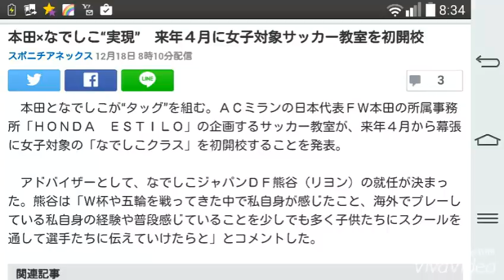本田×なでしこ“実現” 来年４月に女子対象サッカー教室を初開校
3

　本田となでしこが“タッグ”を組む。ＡＣミランの日本代表ＦＷ本田の所属事務所「ＨＯＮＤＡ　ＥＳＴＩＬＯ」の企画するサッカー教室が、来年４月から幕張に女子対象の「なでしこクラス」を初開校することを発表。

　アドバイザーとして、なでしこジャパンＤＦ熊谷（リヨン）の就任が決まった。熊谷は「Ｗ杯や五輪を戦ってきた中で私自身が感じたこと、海外でプレーしている私自身の経験や普段感じていることを少しでも多く子供たちにスクールを通して選手たちに伝えていけたらと」とコメントした。